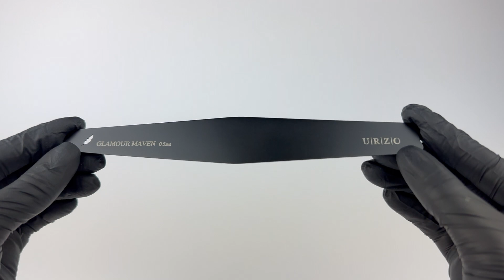Glamour Maven AeroTitan base 0,5 mm